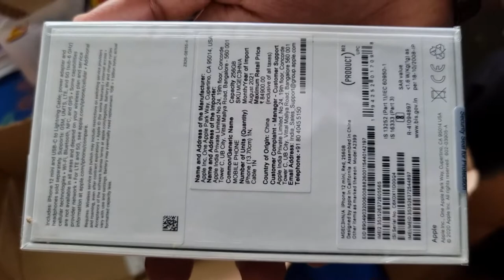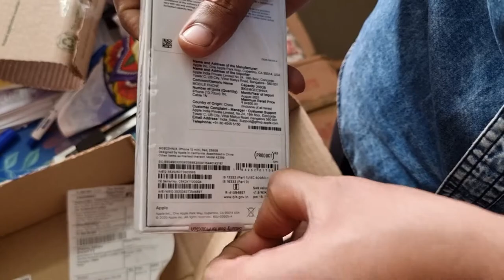iPhone 12mini product red 256gb unboxing,Flipkart big diwali sales.value for money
Small and elegant iPhone 12mini 256gb variant product red makes it really stand out.thanks a lot Flipkart